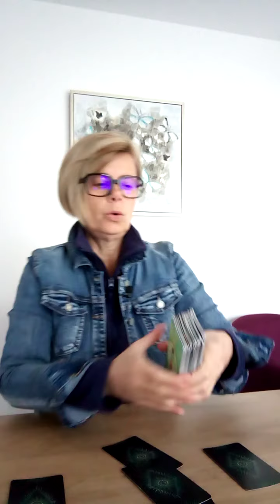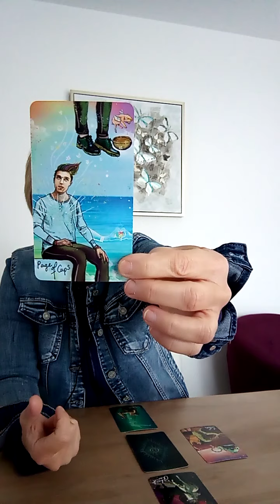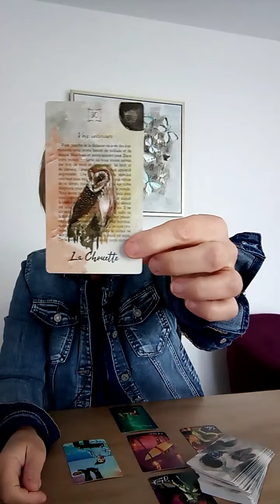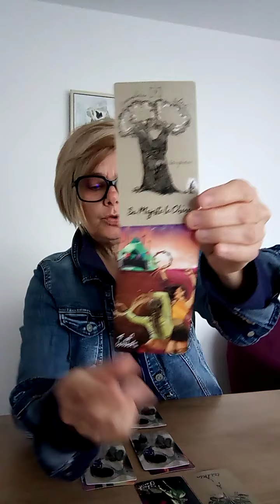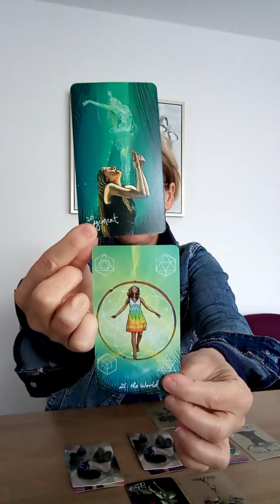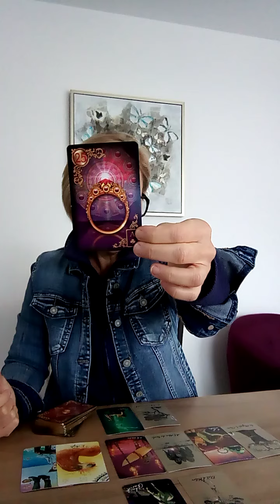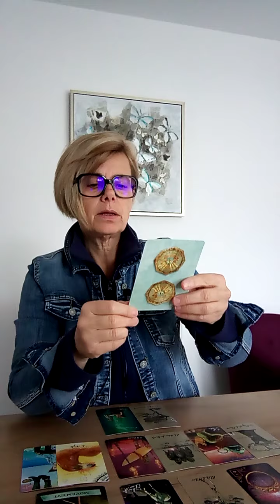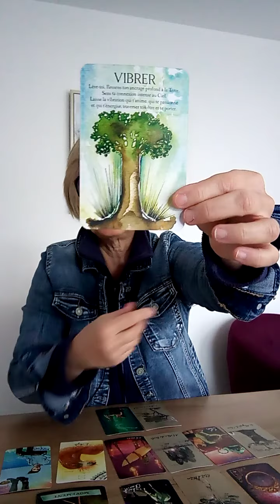VERSEAU JUIN 2021 / NOUVEL ETAT D'ETRE / GENERAL / LECTURE INTUITIVE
Ces tirages ne peuvent pas parler à tout le monde,

A bientôt,

Laurence.